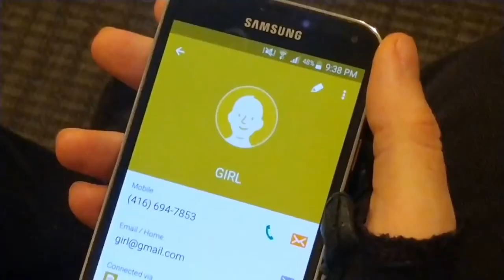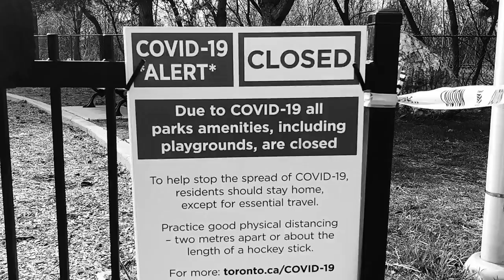Colin Sharpe (Actor Comedian) Live with Trevor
During the pandemic I had the great pleasure to do a one on one with Actor Comedian Colin Sharpe and here it is.
He can be seen live on Sunday night live at Comedy Bar at 9pm.